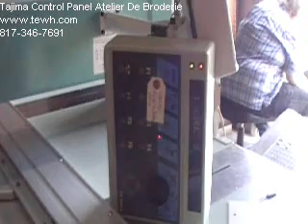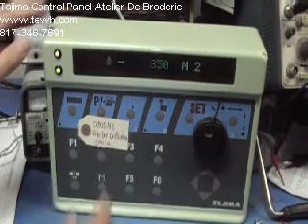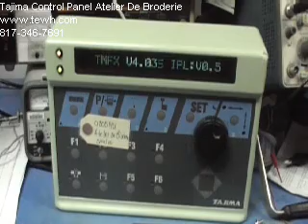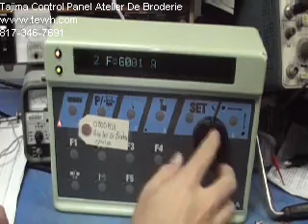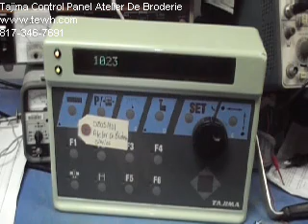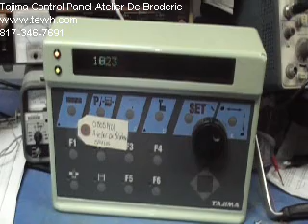Tajima control Panel Atelier De Broderie